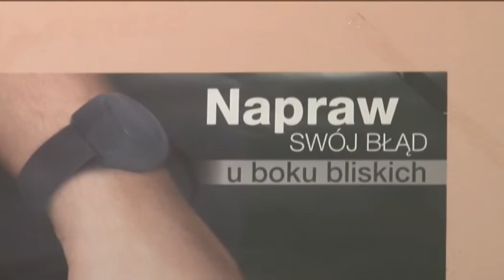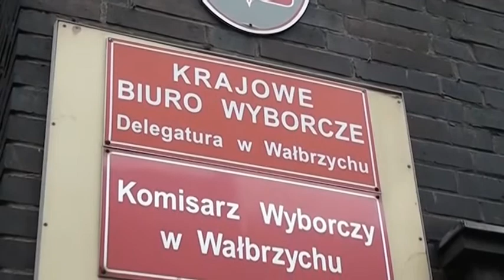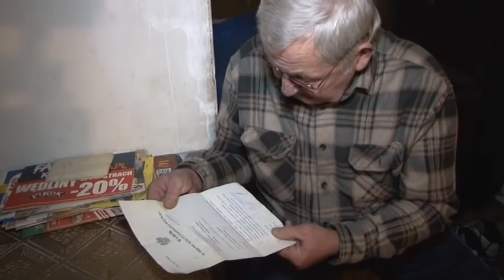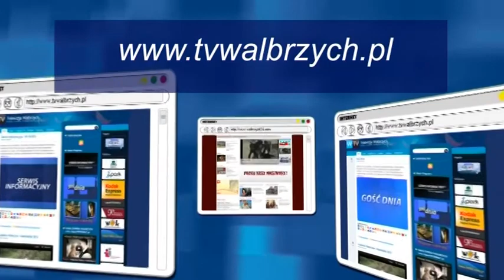Serwis Informacyjny - 02.12.2014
Serwis Informacyjny - 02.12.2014, Telewizja Wałbrzych, Areszt śledczy w Wałbrzychu już po remoncie. Nowy dyrektor "Starej Kopalni". Za nami II tura wyborów samorządowych. Zaprzysiężenie prezydenta Wałbrzycha. Zapowiedź materiału interwencyjnego.